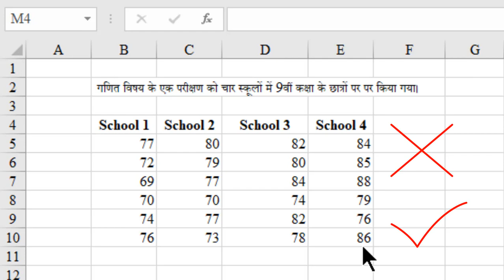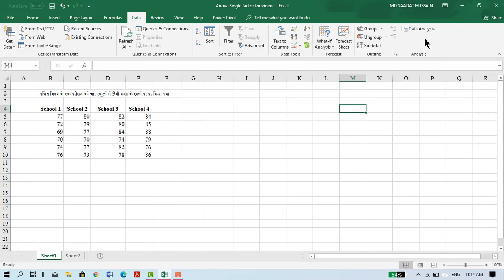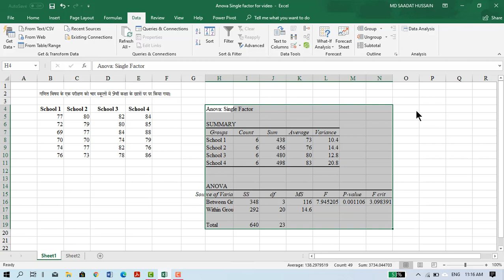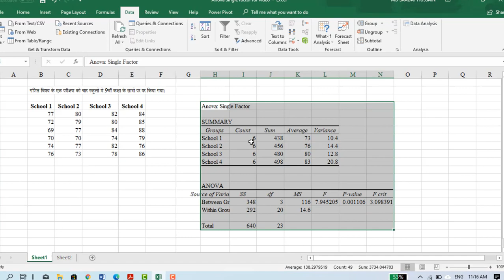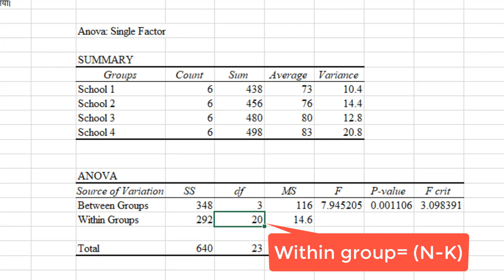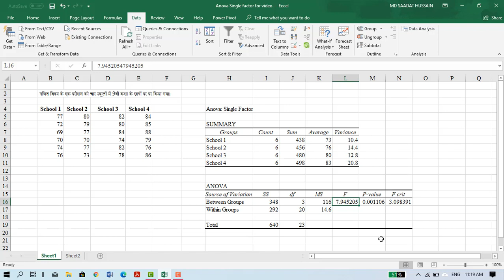Anova One way/Single Factor analysis in MS Excel with example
In this video, I performed Anova One way/Single Factor analysis using Microsoft Excel. This video may be helpful for data analysts, BEd/MEd students/Research Scholars, etc.
Data analysis in MS Excel